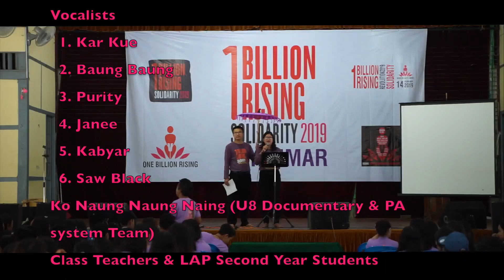One Billion Rising Campaign, Myanmar (2019)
Special Thanks to Tena Clark